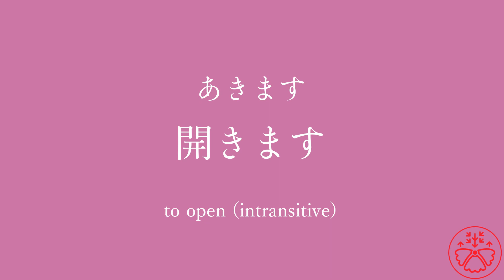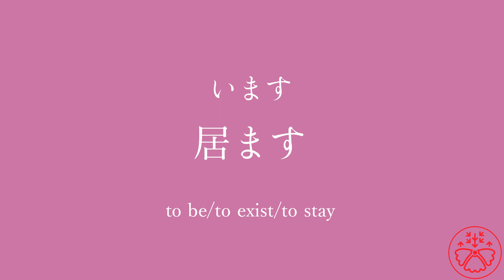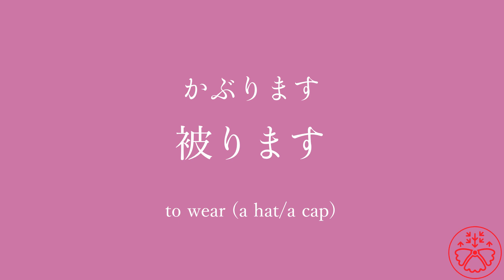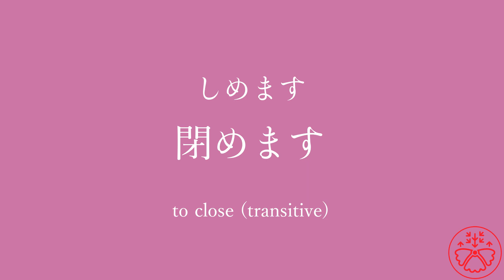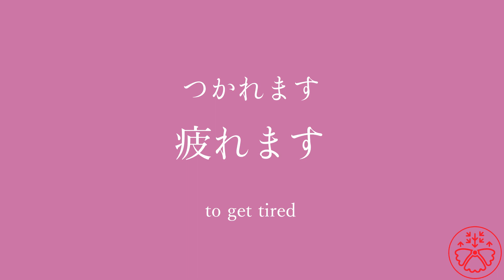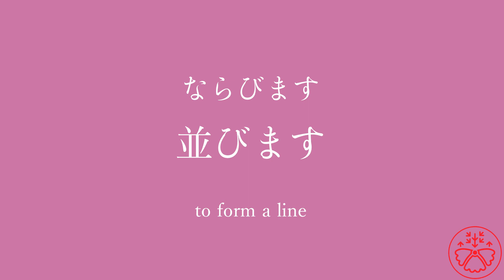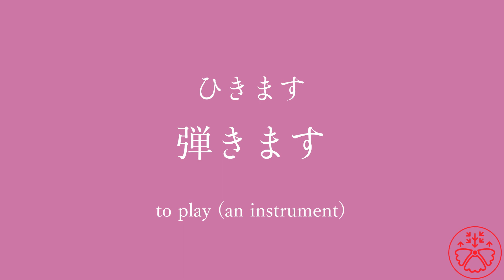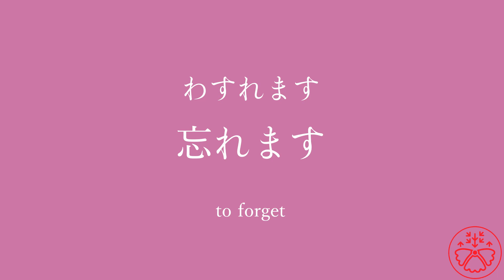Power Vocabulary: Basic Verbs 107 (JLPT N5)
Power Vocabulary is made to remember new words systematically and learn how to use them in context.

Are you struggling with vocabulary building? It's one of the toughest part of learning a new language. It takes time and somehow it makes you feel longer it actually is. Power Vocabulary will solve that problem for you.

How to use Power Vocabulary

Normal Use
1. Play this video.
2. Look at the word, repeat what you heard, and guess the meaning.
3. Check the correct meaning.
4. Look at the sentence, repeat what you heard, and guess the meaning.
5. Check the correct meaning.
6. Complete all the words and sentences in the video.
7. Come back to the video after 2-3 days to see how many you remember.

1. Play the video.
2. Repeat the sentence as you listen to it.
3. Complete all the words and sentences in the video.

1. Play the video.
2. Listen to the word and sentence without looking at it.
3. Write down what you hear/heard.
4. Compare it to the answer.
5. Complete all the sentences in the video.